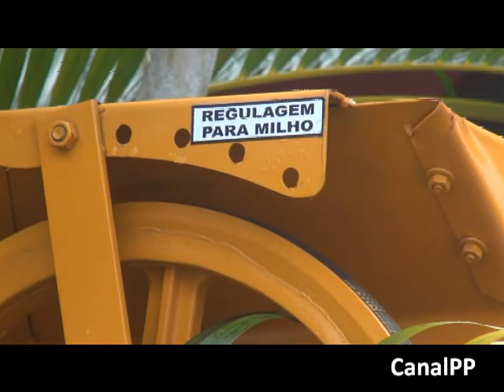14 02 05 quebra milho